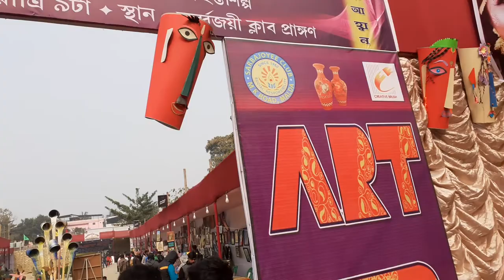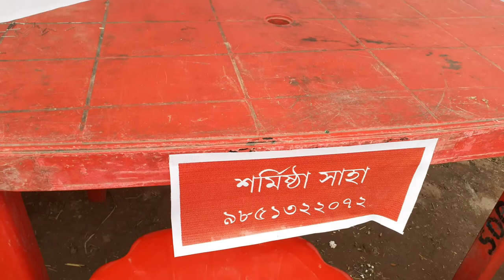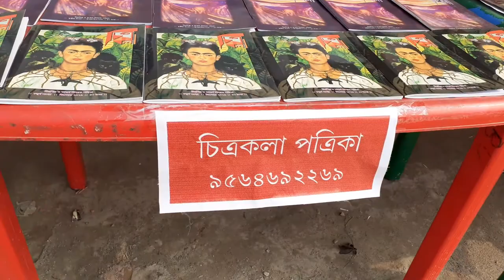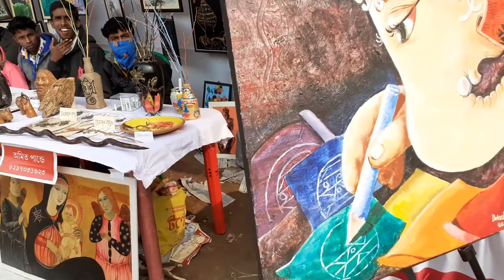Art Exhibition, Malda. West Bengal. Art হাট-2019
Art Exhibition Malda